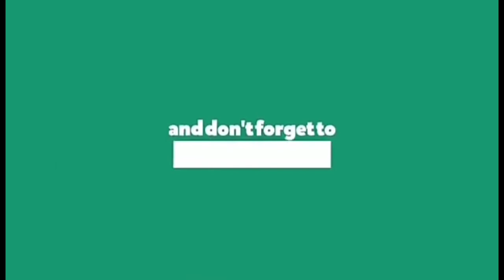water dispenser (Galilee black series)RAW VLOG A DAY IN MY LIFE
welcome back to Kawater vlog TV

GALILEE BLACK SERIES
GALILEE RED SERIES